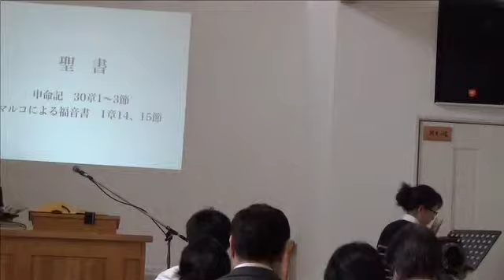神の方向転換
日本キリスト教団　弘前西教会
テレホンバイブル　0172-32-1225